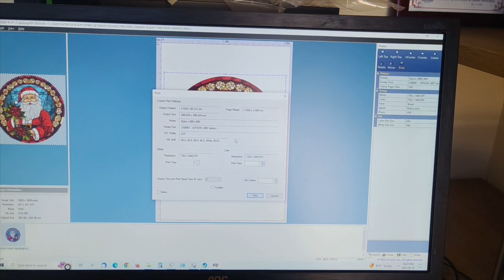Trouble shooting DTF Colors are not printing correct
When it comes to CISINKS Direct to Film (DTF) supplies in the USA, you have a few great options:

Amazon Store:

DTF 8.25" A4 100sheets
DTF 11.75" A3 100sheets
DTF 11.8" A3 x 328ft Roll
DTF 13" A3+ 100sheets
DTF 13" A3+ x 328ft Roll

DTF 100ml Ink
DTF 1000ml Ink
DTF Powder